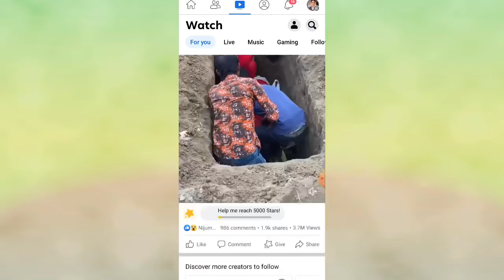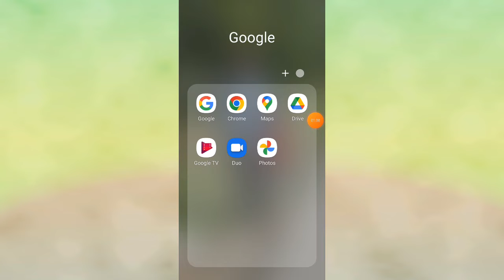How to download Facebook Video |Facebook Video Download Kaise Kare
Your Questions:
How to download Facebook Video without app
How To Download Facebook Videos in Gallery 2023 | Facebook Video Download Kaise Kare
Facebook Videos Download
2023 Facebook Videos Download
Facebook video download kaise kare | How to download facebook video
facebook video
how to download facebook videos in gallery without app
how to download facebook video in hindi
how to download facebook video for whatsapp status